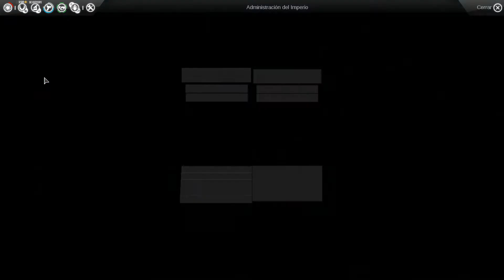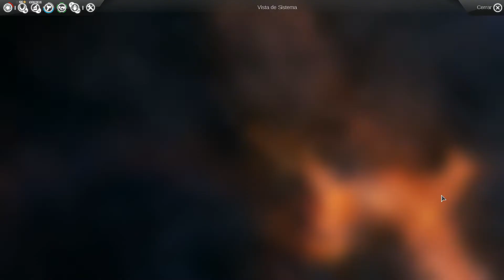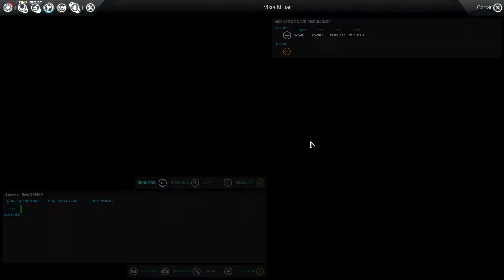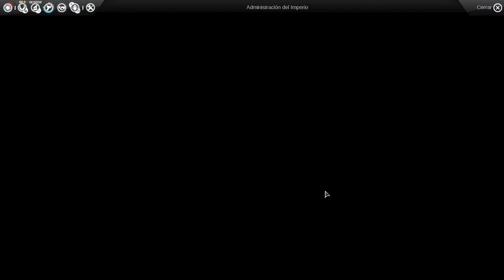[APRENDIENDO] ENDLESS SPACE #12 //CASTELLANO// - Turno 41 a 44: Recolectores y Consejos